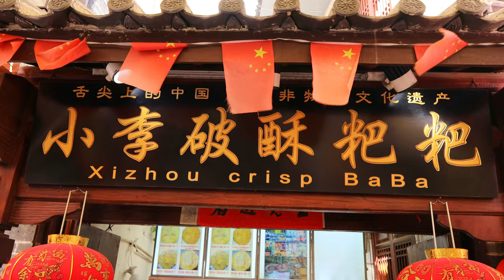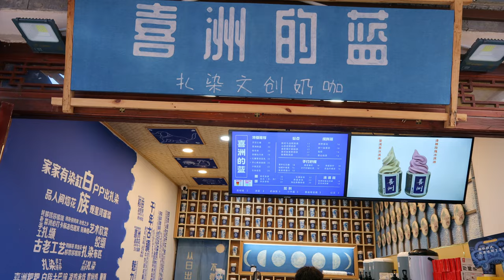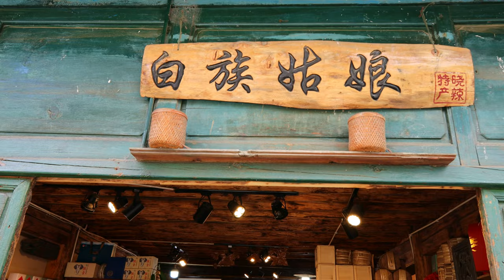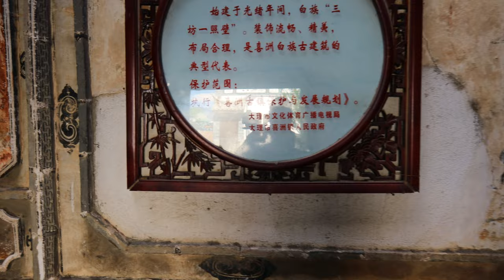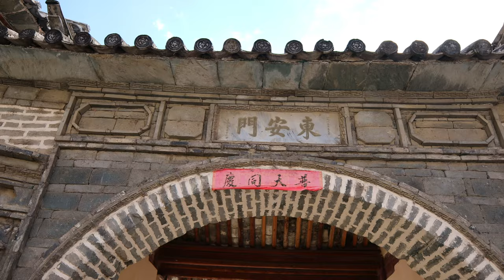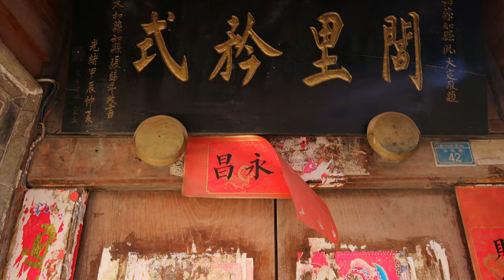【4K】Traditional Chinese Villages: Xizhou Ancient Town, Dali, Yunnan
Video shooting time: May 3, 2023
Shooting Location: Xizhou Ancient Town, Dali City, Yunnan Province
Shooting equipment: Canon R camera, DJI mini 3 pro

Xizhou Ancient Town, facing Erhai Lake in the east and Cangshan Mountain in the west, is one of the most important towns in Dali where the Bai people live together. There are still many Bai residential complexes here, which are said to be the largest and best Bai residential complexes in Dali. These dwellings are decorated with carved beams and painted buildings, overlapping bucket arches, angled eaves, gate towers, screen walls, and gable walls. And most of them are simple and unsophisticated, full of the vicissitudes of time and the atmosphere of history.

Xizhou is one of the birthplaces of Dali culture. In history, Xizhou was an important military town in Nanzhao, with relatively developed culture, industry and commerce. It was once one of the commercial centers of Yunnan. The ancient batik technique is still preserved here. Batik is an ancient folk traditional textile printing and dyeing handicraft in my country. Batik, known as wax in ancient times, is known as the three major printing techniques in ancient China together with twisting (tie-dyeing) and clipping (hollow printing). Batik of the Bai ethnic group, which is rich in ethnic characteristics, is a handicraft that everyone loves.

Xizhou Town already existed in the Sui and Tang Dynasties. It was called "Dali City" at that time, and it was one of the "Ten Eyes" in the Nanzhao Period. It has profound historical, cultural and cultural relics. As tourism in Yunnan becomes more and more popular, while the scenery of Dali attracts more and more tourists, it still maintains a simplicity and elegance.